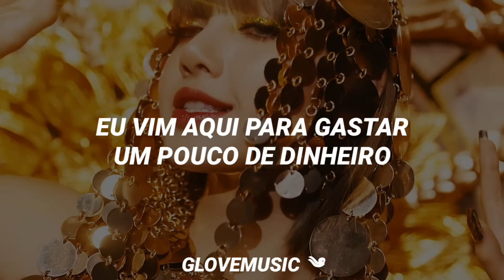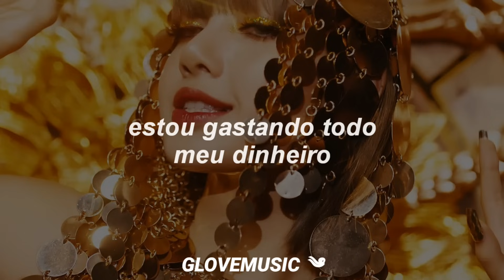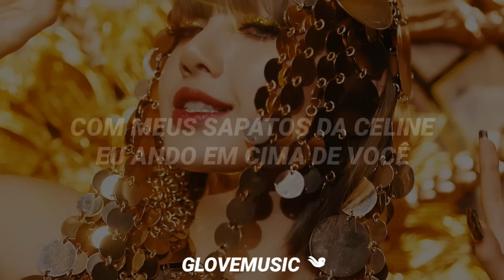LISA - MONEY (Tradução)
» ❁ se houver algum erro na tradução, faça-me saber nos comentários. Lembre-se que este não é um canal profissional, é tudo feito apenas por hobby.